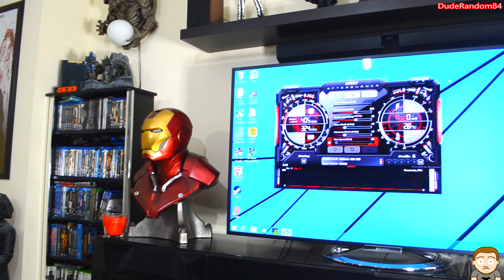2000 Subscribers - Pc Upgrade - Formula VII - Be Quiet 800 - Build Update - GTX Titan X Coming!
Time for an upgrade, I show off my new build and talk about my channel.

Upgrade Parts -

Asus Formula VII
Be Quiet 800 Case